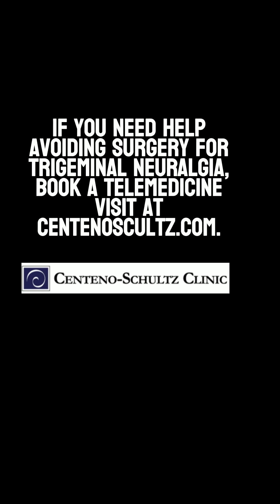Trigeminal Neuralgia not Showing on MRI?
What happens if you have trigeminal neuralgia pain, but all of the diagnostic tests, like MRI, are negative for vascular compression, and a neurosurgeon doesn't want to operate? Rather than trying to temporarily kill the nerve with cryotherapy or radiation, what if you could help the nerve recover with an injection? Dr. Centeno discusses these types of treatment options.